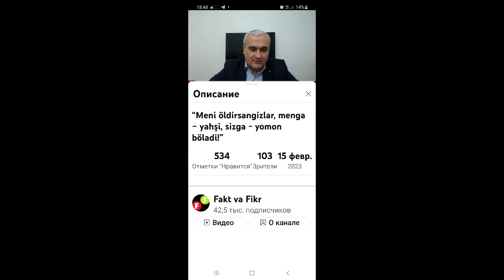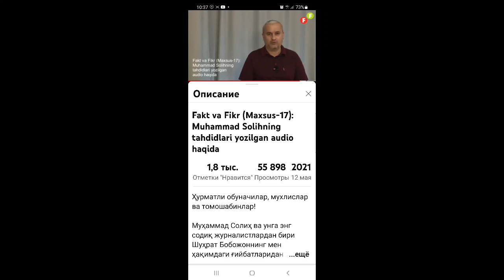"ҚУЛОҚ" ЭСКИ ҚЎШИҒИНИ КУЙЛАДИ...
Shavkat Mirziyoev#Оtabek Umarov#Oybek Tursunov#Saida Mirziyoyeva#Muhammad Solih#Jahongir Muhammad#Bobomurod Abdulla#Malohat Eshonqulova#